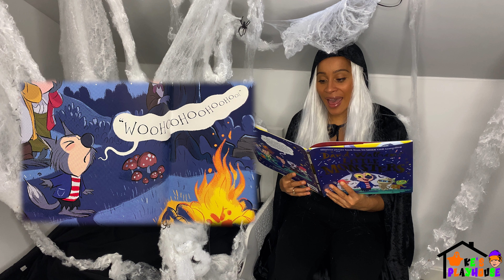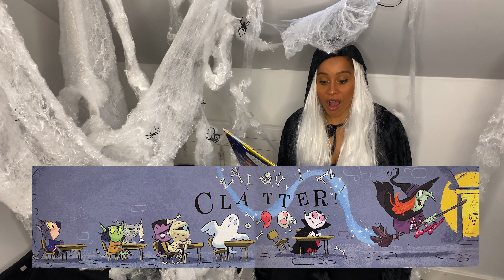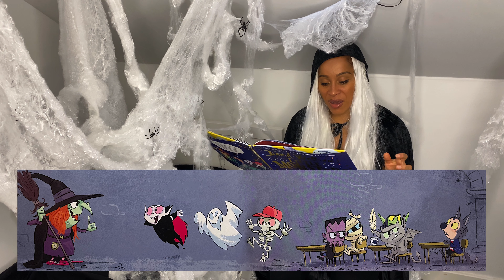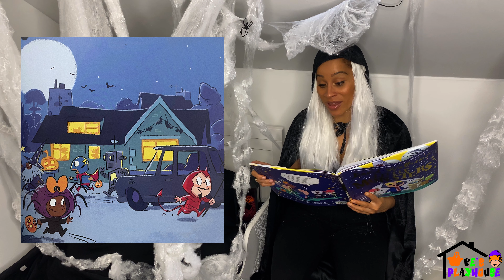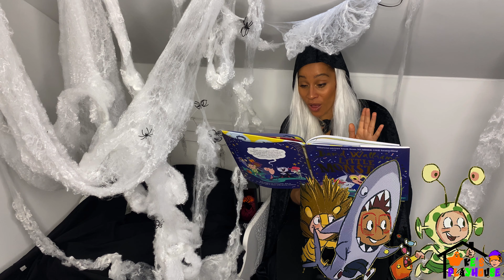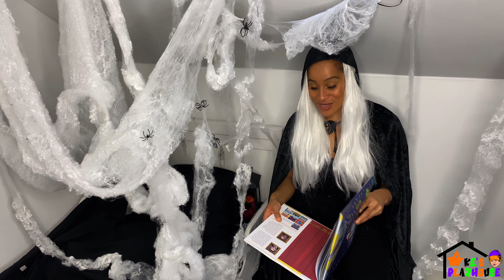Spooky Bedtime Stories for kids | Halloween Storytime - Little Monsters English Stories for Children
Hello, WELCOME to Ke's Playhouse Spooky Stories Halloween themed edition. Today the witch is reading Little Monsters book written by David Walliams. Little Monsters is a spooky, scary story about Howler the SMALL werewolf with a BIG problem. He is just not SCARY! And that makes him the odd one out at Monster School… But when Howler finds some new friends, he discovers that being the ODD one out might just make him the COOLEST one of all… With giggles on every page, this hilarious new picture book is perfect for ALL little monsters.. Great kids bedtime stories for kids. Bedtime story for children in english with pictures and animations. Bedtime story read aloud. Learn spooky stories in English for Halloween. Little Monsters story is filled with loads of witches, mummys, ghost, vampires, skeletons and animals.

ARE YOU READY FOR HALLOWEEN? PUMPKINS, GHOSTS, TRICK OR TREAT, DRESSING UP IN COSTUMES & LOADS OF CANDY

About Ke's Playhouse
We produce fun family friendly videos to get children of all ages into a happy mood. Get updates, behind the scene, location review, toy hauls, and silly cut scenes weekly.

WATCH OUR NEW HALLOWEEN PLAYLIST 2021

THE INTRO Ke's Playhouse presents A SPOOKY October, Halloween Videos for kids, Slimy Haunted House English TV

Fun Bug Hunt Pretend Play for kids Learn Insect Facts catching bugs Spiders Family Fun Video

Extreme Hide and Seek Pretend Play Challenge with Keon, Catboy PJ Masks & Daddy around the house

Racing Toy Cars with Keon Paw Patrol vs PJ Masks, Spiderman vs Hulk, Daddy vs Son

2 Year Old kid playing with toys Paw Patrol PJ Masks Batman Animals Lion Horse Pretend Play for kids